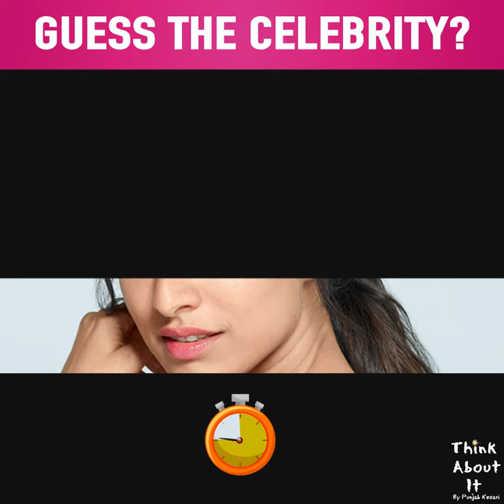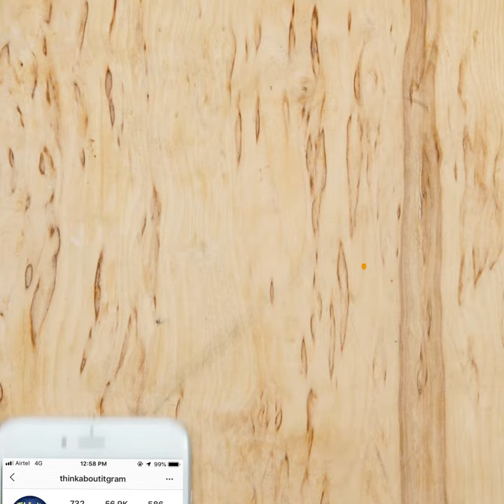Guess The Celebrity?